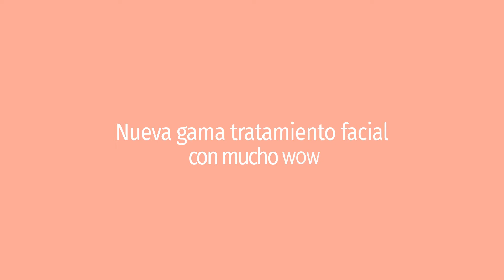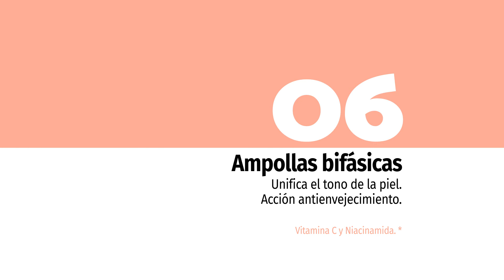SUPERGLOW Gama facial Español